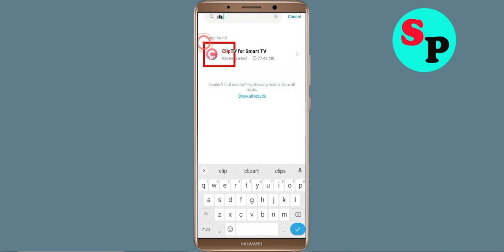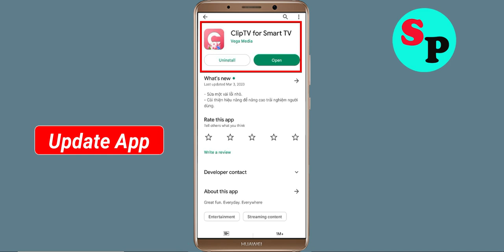How to Fix ClipTV for Smart TV Black Screen Error Problem Solve in Android & Ios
Hello Friends, today in this video tutorial i will show you How to Fix / Solve ClipTV for Smart TV Black Screen Error Problem in Android & Ios. If you are facing same problem in your android mobile phone then it will help you a lot.

Helping Keys :-
How to reduce lag in ClipTV for Smart TV in Android Solutions
ClipTV for Smart TV Not working Problem
ClipTV for Smart TV Black Screen Error Problem in Android Mobile
ClipTV for Smart TV Crashing issue, Black Screen